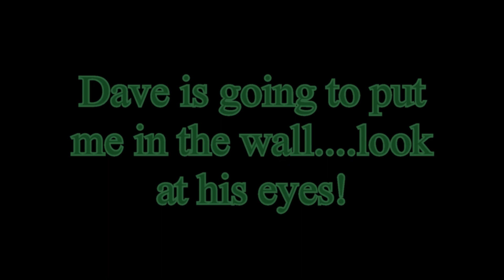New Zealand street luge movie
Street luge in New Zealand is a blast with friends.